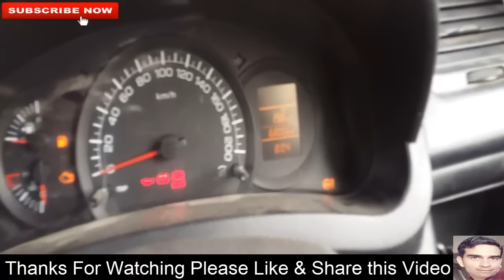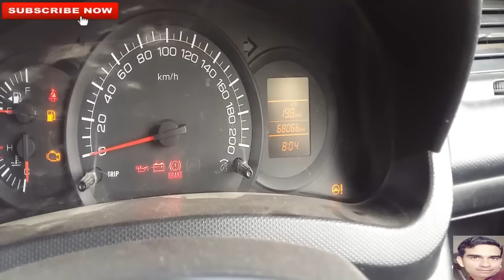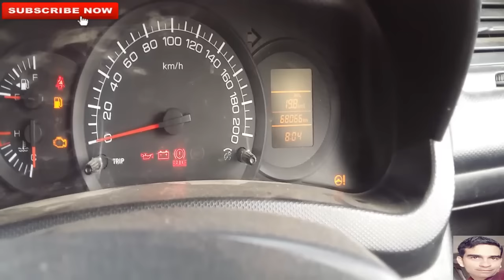BUY SECOND HAND MARUTI SWIFT ? | USED MARUTI SWIFT CAR REVIEW 2018 | Bls Vlogs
Hello Friend is video me mene apko second hand used maruti swift ldi ka review 2018 karke dikhaya hai isme kis price me apko ye leni chahiye, kitna transfer charge lagta hai,  kyo maruti swift hi leni chahiye, iska average local highwar, service cost, insurance charge , kya safety feature hai ye sab bataya hai ki konsi bato ka dhyan rakhna chahiye maruti swift lene se pahle to video jarur dekhe ...